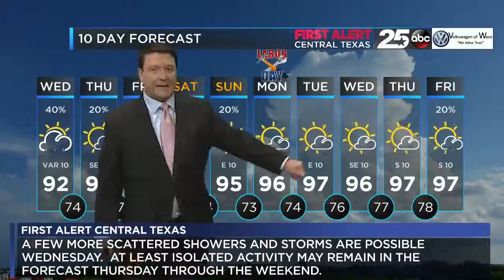First Alert Central Texas